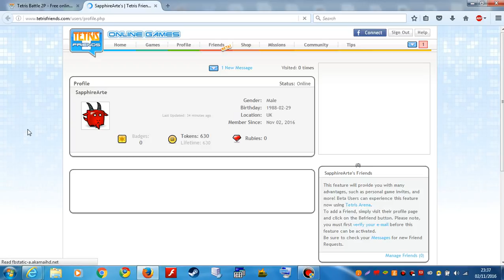Tetris Battle 2P - Completely broke the new *PERSONAL* record for the most lines sent!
Though I haven't actually broke my personal record on the fastest time to win by 3 KO's, it definitely broke the record for the most lines sent in a single battle on Tetris Battle 2P.

I think the problem here that made it so easy was my opponent. Seriously, it made myself think that I was playing against a newbie but in reality, I'm playing someone who's rank 4 (don't judge me, I'm rank 4 but I got promoted to rank 10).

I got promoted to rank 10 and I definitely deserve it for the gameplay I did in this battle.